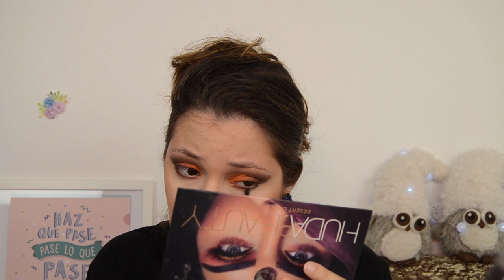¿Valdrá la pena está Paleta? Únicamente sombras mate | Zoeva Matte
Seguir Leyendo

Este video trata sobre la reseña, swatches, y performace de la paleta Matte de Zoeva, cómo es su pigmentación, cómo se trabaja y demás. Y además les dejo el tutorial de como funcionan sus sombras en un ojo encapotado.

Outfit/ What i'm wearing?:
Camiseta: Pampling